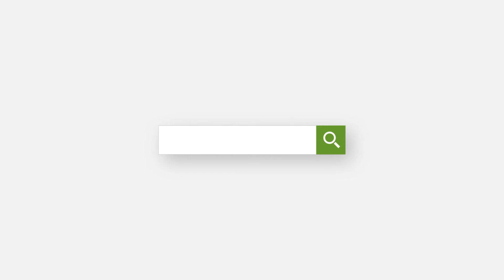What to Pay Attention to in Your Plumbing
Replacing your plumbing is not something the average homeowner thinks about often - out of sight, out of mind. When there aren't any issues, all is good, right?